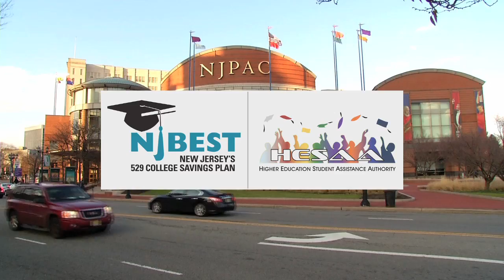John Pizzarelli and Bucky Pizzarelli | Steve Adubato | One on One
John Pizzarelli, Jazz Guitarist and Vocalist & Bucky Pizzarelli, Jazz Guitarist discuss their relationship as a father/son duo and how important music was and still is in their Italian family.

12/20/13 #1526